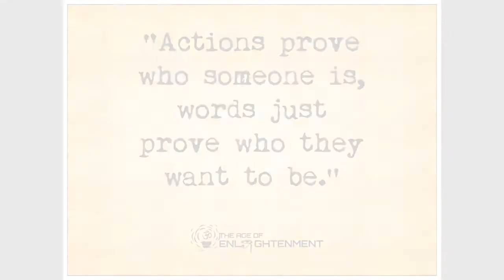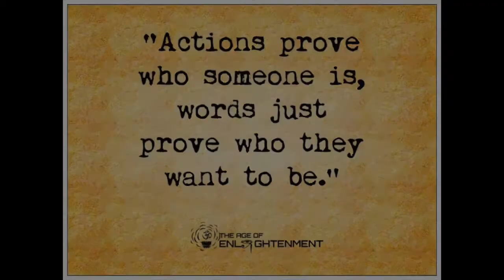VLOG: WHAT WE DID IN 2016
If you love what I'm doing and want to support me:
(or visit my YouTube channel and click FANFUNDER)

I'm wiser now
I'm not the foolish boy you used to know
I'm stronger now
I've learned from my mistakes which way to go
And I should know
I put myself aside to do it your way
But now I need to do it all alone

And I am not afraid to try it on my own
I don't care if I'm right or wrong
I'll live my life the way I feel
No matter what I'll keep it real you know
Time for me to do it on my own
Yeah yeah, mmm, yeah yeah

I can't go back to living through your eyes
Too many lies
And if you don't know by now
I can't go back to being someone else
Not anymore
I never had a chance to do things my way
So now it's time for me to take control

No matter what I'm gonna keep it real you know
Time for me to do it

Oh I start again go back to one
I'm running things my way
Can't stop me now, I've just begun
Don't even think about it
There ain't no way about it
I'm taking names, the ones of mine
Yes I'm gonna take my turn
It's time for me to finally stand alone, stand alone

I am not afraid to try it on my own
And I don't care if I'm right or wrong
It's time for me to do it
See I'm not afraid